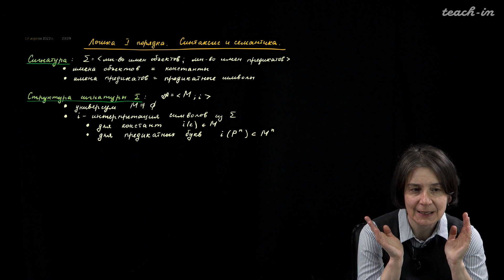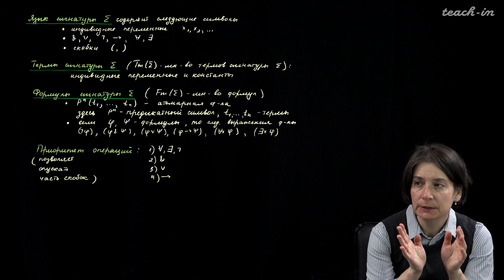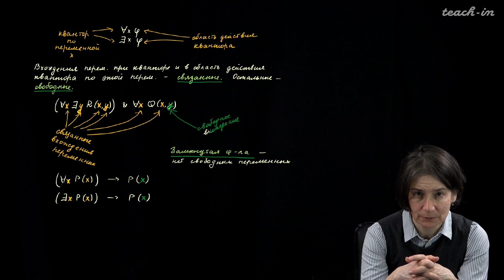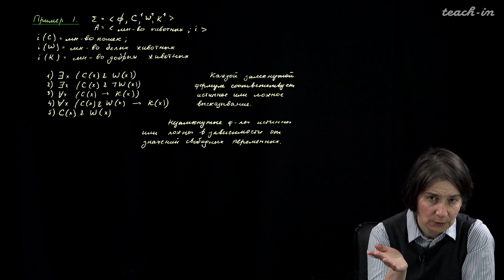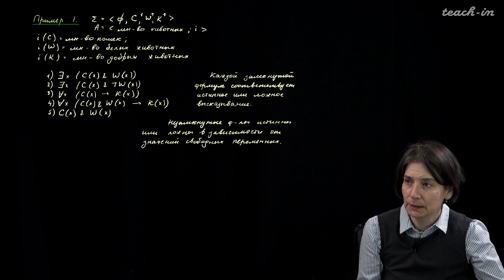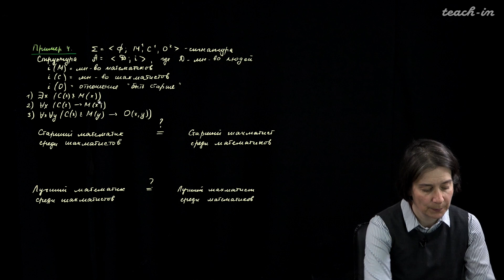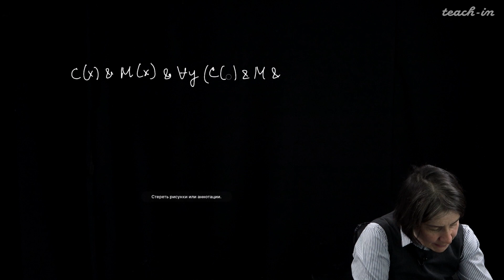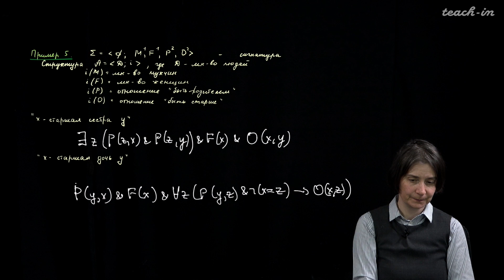Яворская Т.Л. - Математическая логика - 4. Логика I порядка. Синтаксис и семантика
0:00:19 1. Сигнатура. Структура сигнатуры.
0:07:56 2. Пример 1
0:10:38 3. Язык сигнатуры Σ
0:22:53 4. Пример 1 (продолжение решения)
0:27:52 5. Пример 2
0:43:03 6. Пример 3
0:53:52 7. Пример 4
1:06:33 8. Пример 5